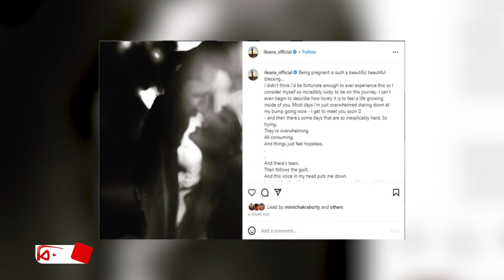ইলিয়ানার সন্তানের বাবা কে? Ileana | Bijoy TV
ভারতীয় অভিনেত্রী ইলিয়ানা ডি’ক্রুজ। দক্ষিণী সিনেমার পর বলিউডে কাজ করার সুবাদে পরিচিতি পেয়েছেন আরও বেশি।
এপ্রিল মাসে অন্তঃসত্ত্বা হওয়ার খবর দেন বলিউযের এ অভিনেত্রী। এরপর থেকেই যে প্রশ্নটি তাকে তাড়া করে বেড়াচ্ছে, সেটি হলো, আপনার সন্তানের বাবা কে?
ইনস্টাগ্রামে নেটিজেনদের একাংশ নেতিবাচক মন্তব্য করে আসছেন আবার একাংশ বলছেন, এমন প্রশ্ন আধুনিক যুগে আপত্তিকর এবং অপ্রয়োজনীয়।
অনেকদিন চুপ থাকার পর মুখ খুললেন ইলিয়ানা। ১০ জুন ইনস্টাগ্রামের এক পোস্টে ইলিয়ানা লিখেছেন মাতৃত্বের অনুভূতি নিয়ে। তিনি লিখেছেন, ‘অন্তঃসত্ত্বা হওয়া খুব সুন্দর আশীর্বাদ। নিজেকে এখন খুব ভাগ্যবান মনে হচ্ছে। নিজের ভেতরে আরেকটা প্রাণ বেড়ে ওঠার অনুভূতি কত অসাধারণ, তা আসলে বলে বোঝাতে পারছি না।’
লেখার পাশাপাশি একটি ছবি শেয়ার করেছেন ইলিয়ানা। আবছা সেই ছবিতে তার সঙ্গে এক ব্যক্তিকে ঘনিষ্ঠভাবে দেখা যাচ্ছে। ধারণা করা হচ্ছে, ইনিই ইলিয়ানার জীবনসঙ্গী।